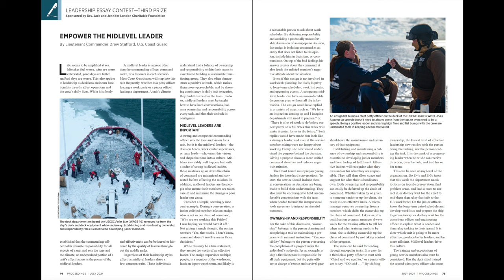Lessons in Leadership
Host Bill Hamblet talks with two of the winners of the 2023 Leadership Essay Contest—Coast Guard Lieutenant Matthew J. Nagle and Lieutenant Commander Drew Stafford.